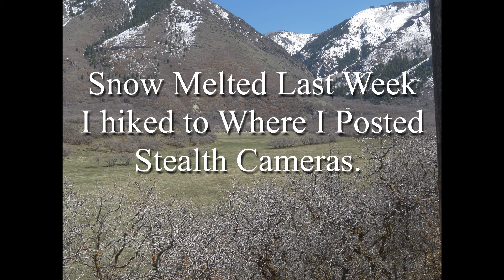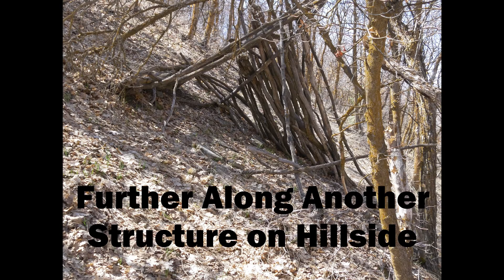Sasquatch Structures Walking Distance from My Home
I live near the mouth of a narrow canyon in Utah.  I typically drove up nearby canyons to look for Sasquatch Structures.  I set out game cameras last fall within walking distance of my home.  The area has a huge deer population.  Walking out my front door and around the cameras, this is what I found.